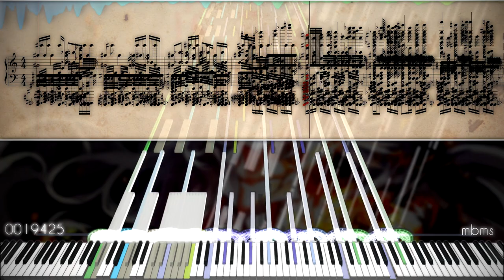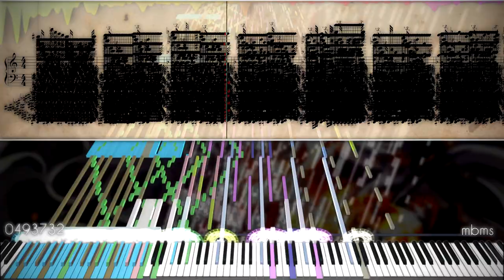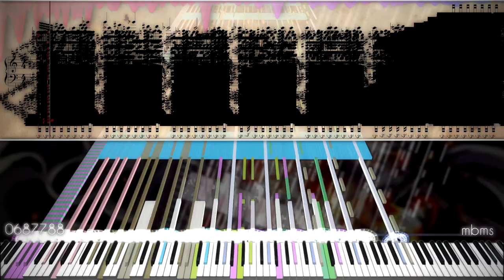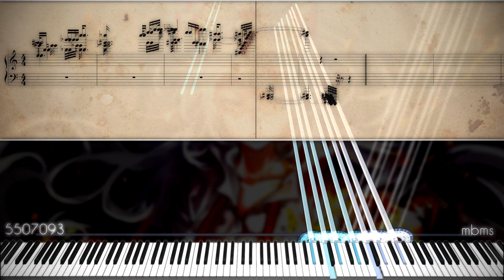[Black MIDI] Reach for the Moon ~ Immortal Smoke - EpreTroll - 5.5 million notes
Perfect SSW & MIDITrail No-Lag of this MIDI.
Here is a video that i have been working on for about 4 days. And this is because this MIDI is absolutely huge and I spent 75% of my time recording. I used Epre's technique to make the SSW recording have 0 lag and be as smooth as possible. It crashed a few times, but I got it working at the end. I did a total of 2 MIDITrail re-recordings and 6 SSW re-recordings. And there go 4 days. So I hope you enjoy the video because I spent a lot of time making it.

EARRAPE WARNING!

MIDI Visualizer: MIDITrail 1.2.3, Singer Song Writer 10 Pro, Piano From Above, Keppy's Counter Generator
Audio rendered with Synthfont 2